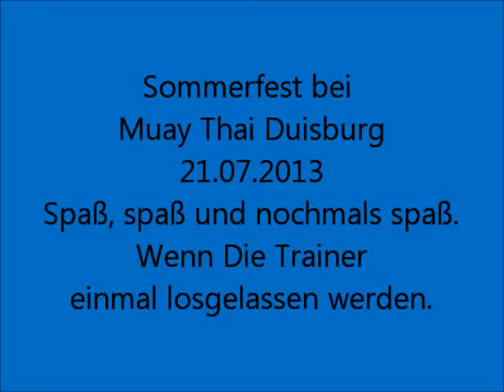Sommerfest 2013 Muay Thai Duisburg Spaß, spaß und nochmal spaß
Sommerfest 2013
Motto = Spaß, spaß und nochmal spaß
Wenn die Trainer einmal losgelassen werden